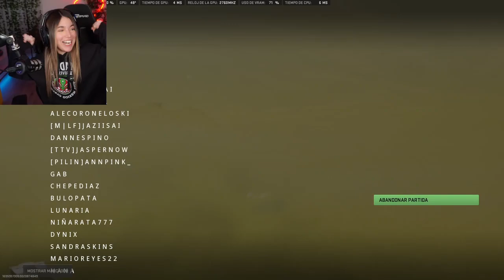Casi... pero no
Video sacado del stream de rivers del 27 de octubre